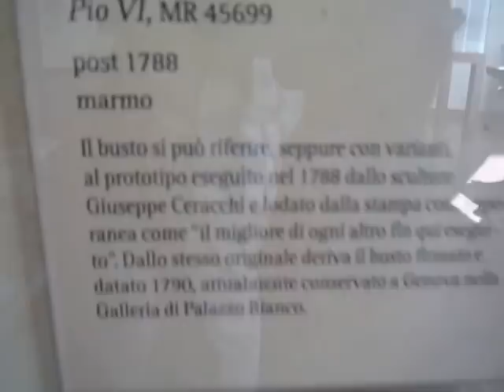PALAZZO BRASCHI MUSEO DI ROMA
MUSEO DE ROMA ANTES EDIFICIO BRASCHI O PALAZZO BRASCHI El palacio Braschi se halla situado en el centro de la Roma renacentista, entre la plaza Navona y el corso Vittorio Emanuele II.
El edificio fue encargado al arquitecto Cosimo Morelli (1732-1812) para destinarlo a la residencia de Luigi Braschi Onesti, sobrino de Pío VI (Cesena 1717-Valence, 1799), elegido papa en 1775. Fue construido en 1792. El edificio se construyó en el área donde en el siglo XV se erguía el palacio de Francesco Orsini, prefecto de Roma, en el que residió en el siglo XVI el cardenal Oliviero Carafa y, más tarde, el cardenal Antonio Ciocchi del Monte, quien ordenó a Antonio da Sangallo el joven la construcción de una torre en la esquina situada entre plaza Navona y via della Cuccagna. A finales del siglo XVII el edificio volvió a manos de los Orsini, que lo enriquecieron con numerosas obras de arte. Luego pasó a los príncipes Caracciolo di Santobono que, en 1790, lo vendieron a la familia Braschi Onesti.
En 1791 se concluyó la demolición del palacio Orsini y al año siguiente se inició la construcción del proyecto de Cosimo Morelli. Con la ocupación francesa de 1798 (que costó la muerte en el exilio a Pío VI) las obras se interrumpieron y se retomaron en 1802. En1804 estaba finalizada la escalinata monumental y quizá la capilla del primer piso atribuida a Giuseppe Valadier (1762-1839).
Los problemas económicos del duque Luigi Braschi Onesti le impidieron completar el palacio y a su muerte (1816) quedó parcialmente incompleto.
Sus herederos lo vendieron en 1871 al Estado Italiano y el edificio fue ocupado por el Ministerio del Interior y, después, por distintas instituciones fascistas. Tras la guerra y hasta 1848 se alojaron 300 familias de desplazados. Este episodio se saldó con destrucciones varias, pillaje y graves daños a los frescos y al pavimento debido a las hogueras que se encendían en el suelo.
Desde 1952 es la sede del Museo di Roma, aunque sólo desde 1990 la propiedad del edificio pasó del Estado al Ayuntamiento de Roma.
Fue cerrado en 1987 por no ajustarse a las normas de seguridad, pero tras complejas obras de reestructuración y restauración, el museo pudo abrir definitivamente en 2005.